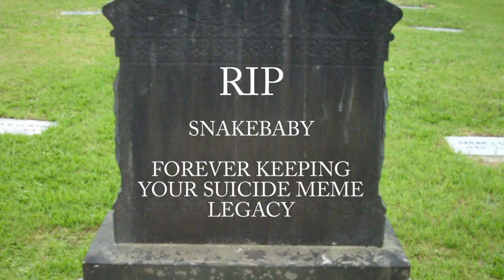SUICIDE SIMULATOR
No Violations Are Made In This Video.

Game: Think To Die

FATAL GRIPS!

For Cheap + Quality, PS/ Xbox GRIPS or CASES